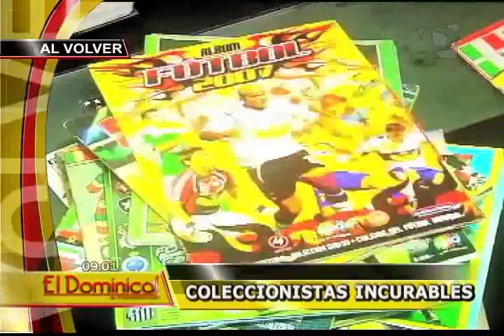No es más que un hasta luego: un merecido tributo al cantante Pepe Vásquez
La noche del martes 25 de marzo se dio a conocer la lamentable noticia del fallecimiento del cantante criollo Pepe Vásquez.